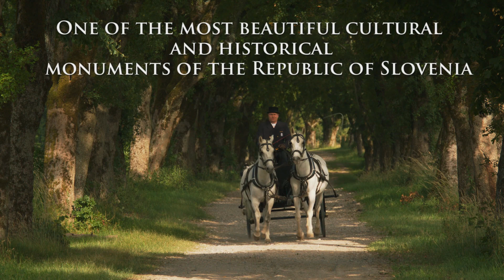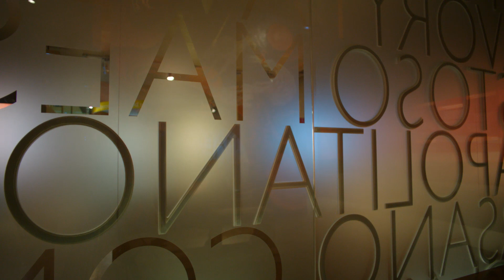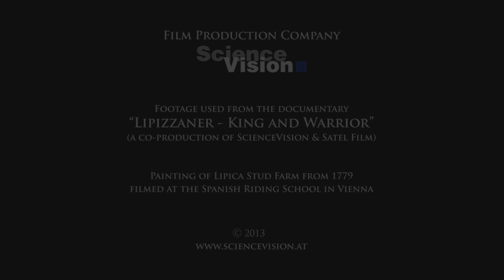Lipica - The Cradle of the Lipizzaner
The Lipica Stud Farm, established in 1580, is the cradle of the Lipizzaner horse. With the tradition of over 430 years Lipica is one of the oldest stud farms in the world, breeding Lipizzaner horses uninterrputedly since its establishment. Today it is home to more than 350 Lipizzaners and a well-known tourist destination. Visitors can join guided tours to the stud farm all-year-long. Among the most impressive and charming experiences in Lipica there are also the Performances of the Lipica Classical Riding School.